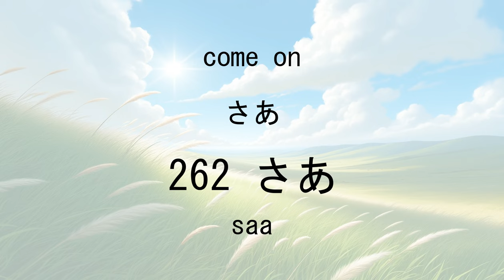【JLPT N5 Vocabulary】 #14 261~280 20 words